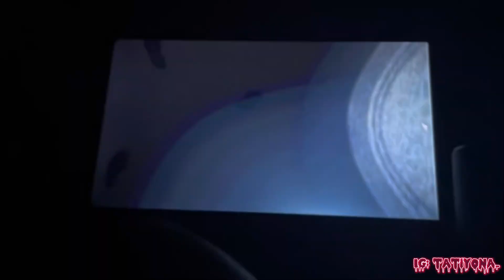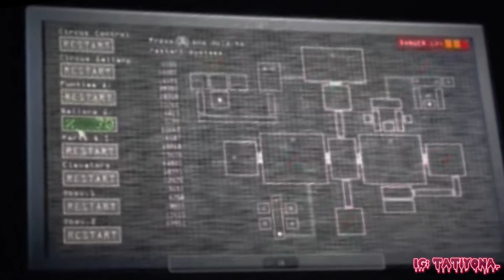PLAYING FNAF AT 3AM🫣 | GODDE$$ YONA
playing Five Nights at Freddy’s: sister locations with my bro😂